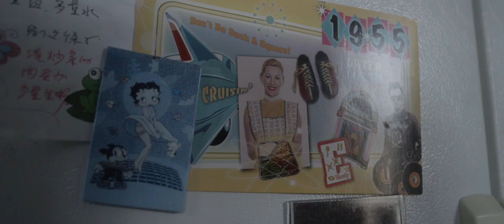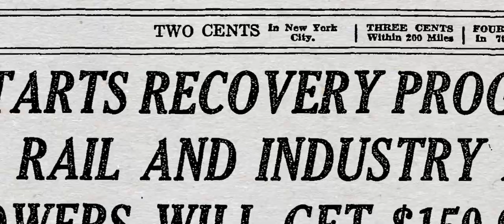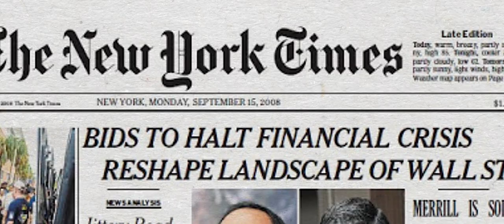Meet Scott Sumner: "The Blogger Who Saved the Economy"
Scott Sumner's new book, The Midas Paradox, is a story thirty years in the making.